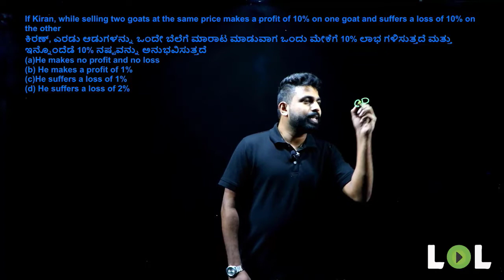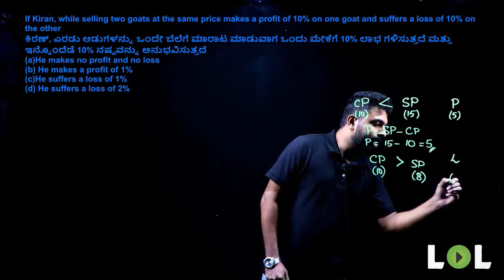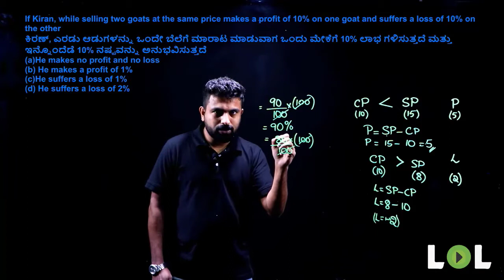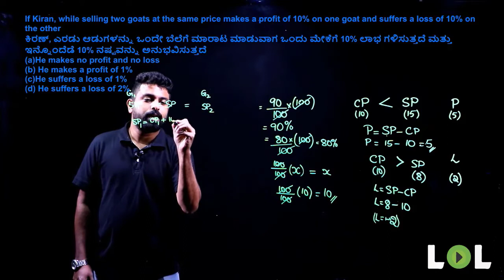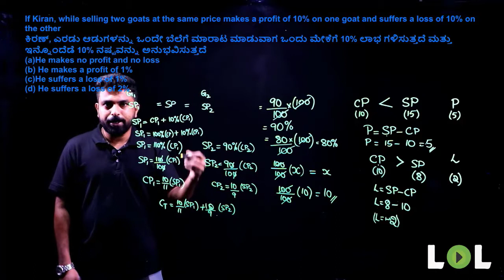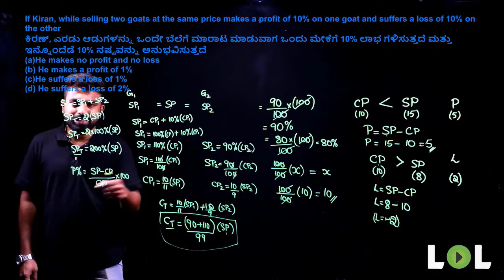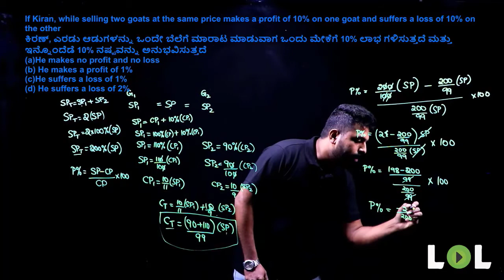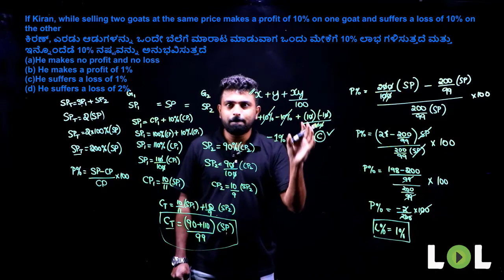MENTAL ABILITY IN KANNADA | P&L IN DETAIL | KAS 2020 | PSI | UPSC | FDA| SDA |RAILWAYS | KANAKA RAJ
THIS SET WILL BE A 1000 SET SERIES WHERE WE WILL BE TAKING EVERY QUESTION FROM PREVIOUS YEAR PSI,KAS AND UPSC AND SOLOVING THEM WITH SHORTCUT TRICKS.

ಹಿಂದಿನ ವರ್ಷದ ಪಿಎಸ್‌ಐ, ಕಾಸ್ ಮತ್ತು ಯುಪಿಎಸ್‌ಸಿ ಪರೀಕ್ಷೆಗಳಿಂದ..!
PRACTICE SET WILL ALSO BE PROVIDED  ON OUR TELEGRAM CHANNEL

ONE STOP SOLUTION FOR MENTAL ABILITY TO ALL COMPETATIVE EXAMS IN KANNADA